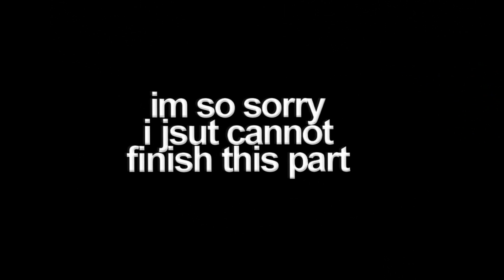OLD BOY! { COLLAB W/ WR2208XD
GO SUB TO WR2208XD HERE!

SONG: OLD BOY - BRICK + MORTAR
OH YEAH... so... naty did the first part... idid the second part... & its my boys bday! SO a big hyappie birf to my boy sen (he turnin se(n)venteen)